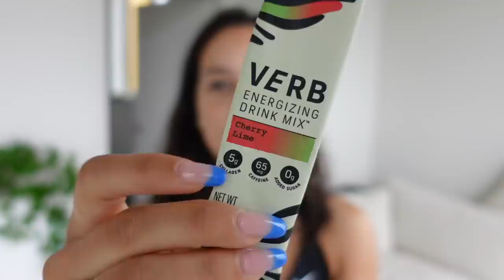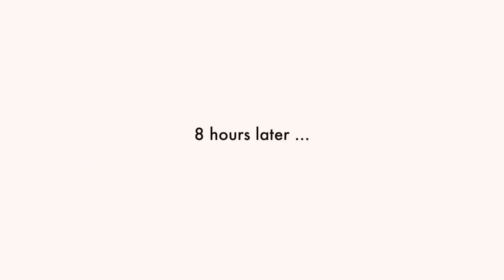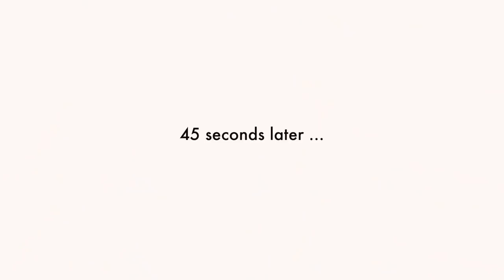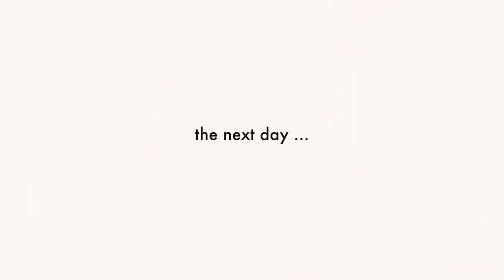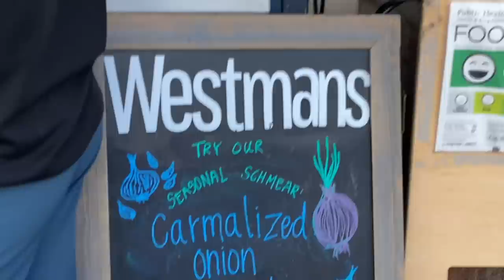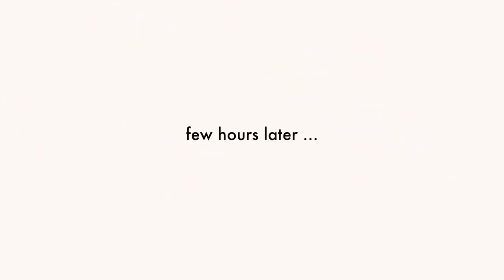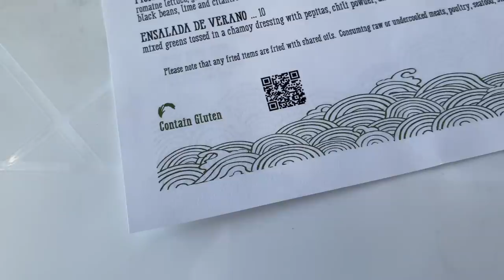a realistic weekend in my life // bagels + rollerblading + summer diaries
for their first starter pack for $15, that’s $10 off!

hi friends, here is a weekend in my life full of work but also fun lol 😆  I really did not plan to work for that long this weekend but sometimes I just don't plan accordingly... either way, I hope you enjoy a realistic weekend in my life where I spend time with friends, eat yummy food (as always) and enjoy the beautiful weather

💗 if you want to check out the episode 1 & 2 of the Pillow Talk Podcast: